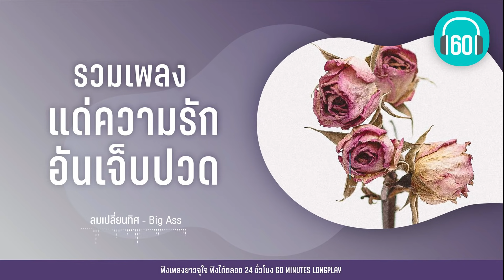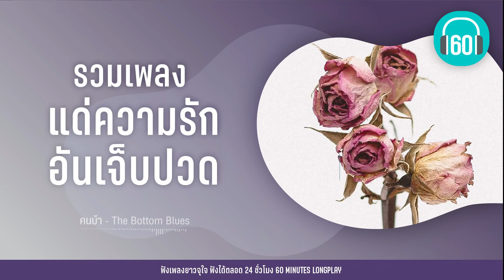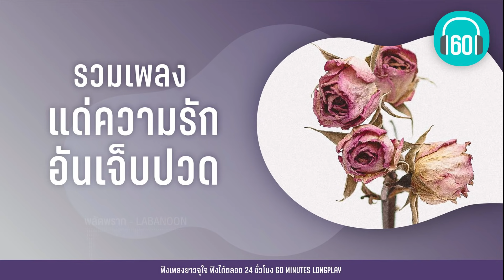รวมเพลง แด่ความรักอันเจ็บปวด [ลมเปลี่ยนทิศ ,ความเงียบดังที่สุด,เงาของเมื่อวาน ]【LONGPLAY】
00:00 ความเงียบดังที่สุด - GETSUNOVA
04:21 ลมเปลี่ยนทิศ - Big Ass
08:36 ความเจ็บปวด - PALMY
03:21 เราไม่รู้จักกัน - ลุลา
16:21 เงาของเมื่อวาน - COCKTAIL
21:38 ร้องไห้คนเดียว - MUZU
25:49 เหนื่อยเกินไปไหม-  จีน่า ดี
30:09 คนบ้า - The Bottom Blues
25:33 พลัดพราก - LABANOON
39:11 ถ้า - MR.TEAM